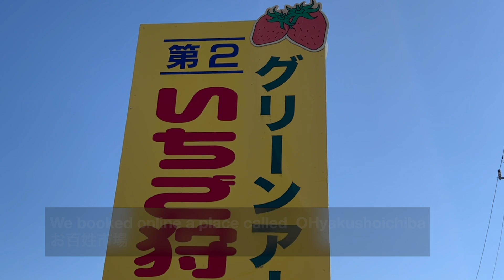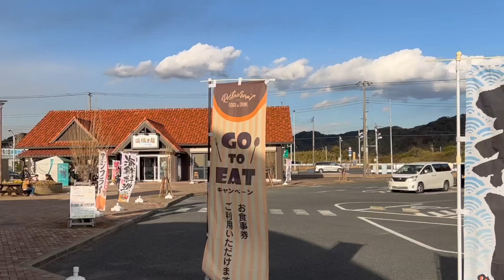DISCOVER Chiba's Hidden Gem Strawberry Picking Farms Only 1 Hour from Tokyo!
I would like to invite you to join us on a relaxing road trip from Tokyo to Minamiboso, Chiba for strawberry picking. It takes around 1.5-2 hours using highways to get there, but you can also take a train for around 3 hours.

This was my first time joining an all-you-can-eat strawberry picking tour in Japan, so I didn't know what to expect. We had 40 minutes for ourselves in the greenhouse, where we were required to wear plastic gloves as part of Covid-19 precautions. The greenhouse has lanes of different types of strawberries, so you can explore and compare. I must say, not always the biggest strawberries are the sweetest.

After picking the strawberries, we were served free condensed milk to go with them. The deal was totally worth it since fruits and berries are very expensive in Japan. I can't wait to try a similar tour, but for other fruits.

Let me know which fruits you would like to try all-you-can-eat tours for.

🎶 Get 30 days of free copyright music with no obligation to continue. This is where I get all the amazing music and sound effects for videos

Snowboard favorites
Snowboard wear under 10,000yen
Snowboard goggles

My favorite cycling gear

Smartphone holder
Sunglasses 400UV
Fast battery charger 40,800 mAh
Best winter cycling pants
Bike light
Cycling jersey
Cycling pants

Summer season favorites
Sports drink powder

Organic insect repellent
Mold cleaner
Mold prevention

My gear
Wireless Mic
Phone gimbal
Action camera
Insta360 X3